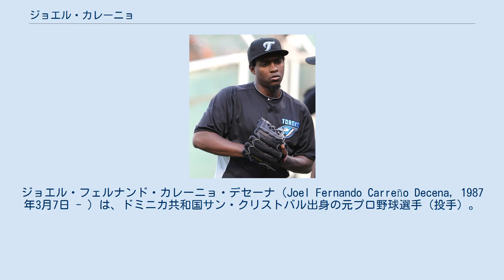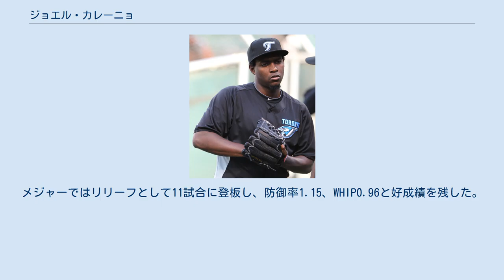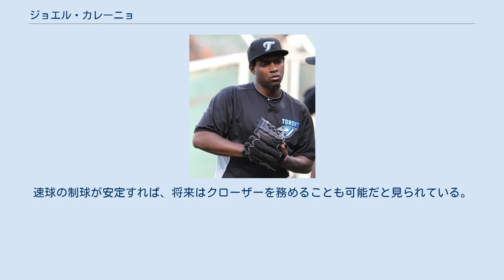ジョエル・カレーニョ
ジョエル・フェルナンド・カレーニョ・デセーナ（Joel Fernando Carreño Decena, 1987年3月7日 - ）は、ドミニカ共和国サン・クリストバル出身の元プロ野球選手（投手）。
右投右打。
 トロント・ブルージェイズ時代 （2011年8月31日） 2004年10月にトロント・ブルージェイズと契約。
 2006年にドミニカン・サマーリーグでデビューし、15試合に先発して防御率1.53を記録。
 2007年はガルフ・コーストリーグで12先発で6勝4敗を挙げ防御率は2.62だった。
 2008年はA-級オーバーン・ダブルデイズで15登板（13先発）で76と1/3回を投げ5勝5敗で防御率3.42で85奪三振だった。
 2009年はA級ランシング・ラグナッツで16先発で3勝4敗で防御率3.28だった。
 2010年はA+級ダニーデン・ブルージェイズでプレーし、137.2イニングで173奪三振を奪った。
7月11日には、フロリダ・ステートリーグの新記録となる1試合15奪三振をマークした。
 2011年はAA級ニューハンプシャー・フィッシャーキャッツで24試合に先発した後、球団の方針により打者天国のAAA級ラスベガス・フィフティワンズをスキップして8月19日にメジャー昇格。
メジャーではリリーフとして11試合に登板し、防御率1.15、WHIP0.96と好成績を残した。
 2012年はローテーションを担うブレット・セシルが不調でマイナーに降格しダスティン・マゴワンがスプリングトレーニング時に怪我で離脱したため、3番手投手として期待された。
4月8日のクリーブランド・インディアンス戦でメジャー初先発を果たすも6回4失点4四球3奪三振だった。
試合後、AAA級ラスベガスに降格した。
7月26日にメジャーに昇格した。
7月31日にスティーブ・デラバーとブラッド・リンカーンがトレードでブルージェイズに入団したため、ロースターの枠の関係上再びAAAに降格した。
8月1日にはAA級フィッシャーキャッツに降格した。
9月7日にフィッシャーキャッツのシーズンが終了した後メジャーに昇格した。
11月19日にマイアミ・マーリンズと行われた12人が動く大規模トレードでロースターの枠を開けるためDFAとなる。
11月30日にAAA級バッファロー・バイソンズに降格した。
 2013年5月29日にAA級フィッシャーキャッツからAAA級バイソンズに昇格した。
 2013年11月5日にFAとなり、11月8日にニューヨーク・メッツとマイナー契約を結んだ。
 2014年シーズン終了後FAとなった。
 マイナー時代は先発投手だったが、メジャー昇格後はリリーフとして起用されている。
奪三振率が高く、スライダーは既に高いレベルにあるが、チェンジアップはまだ発展途上である。
速球の制球が安定すれば、将来はクローザーを務めることも可能だと見られている。